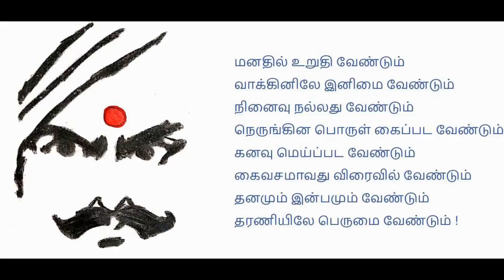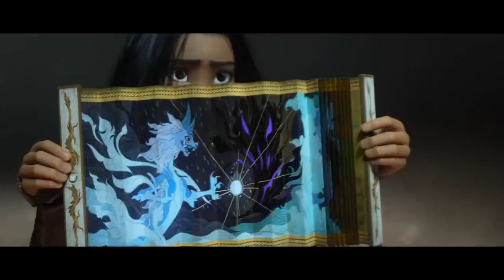Kids Animation Movie recommendation from Rakshitha...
Here comes kid Rakshitha with a different topic!
She wants Gaali Kaagidham viewers to recommend their kids to watch this movie if not watched it before!!